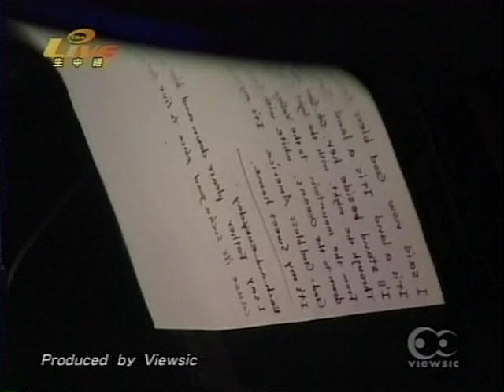綾戸智絵 (Chie Ayado) Live at 銀座ソミドホール 2nd set, 2001/10/28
Chie Ayado
Jazz at Ginza Somido Hall "Mood Swing" 2nd set.
Live at Ginza Somido Hall, Tokyo Japan,